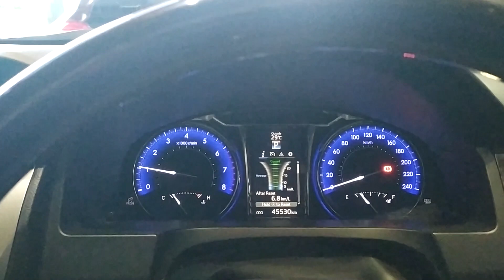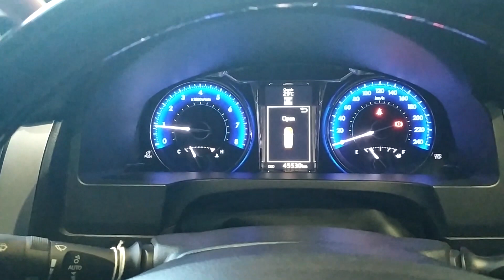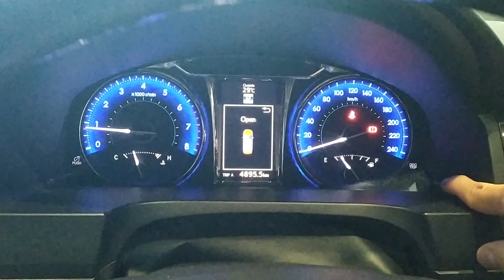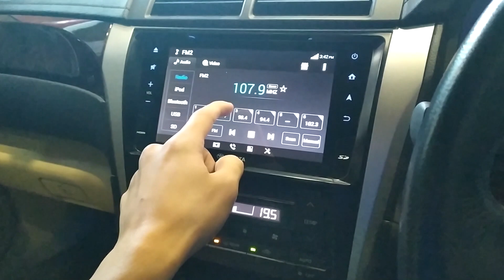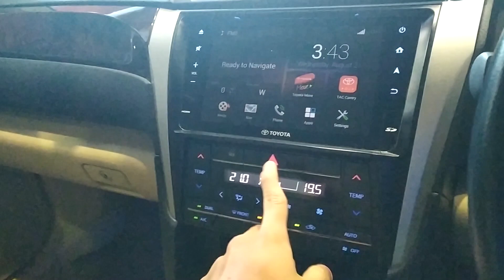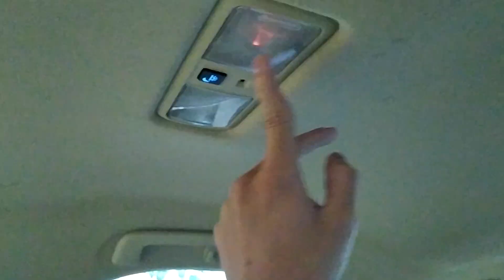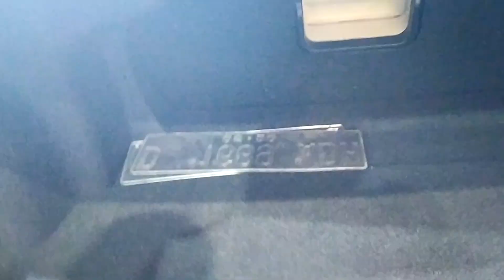Toyota Camry 2.5 V [XV50] Facelift (2015) review - Indonesia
Untuk info mengenai stok dan pemesanan bisa menghubungi Ake di 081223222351 (Sls Counter)

Omega Motor  :
JL. Lengkong Besar No. 78, Bandung

Omega Motor/Mega Putra Mobilindo
JL. BKR No. 27, Bandung

Dapatkan Penawaran dari Omega Motor :
- Harga Cash dan Credit Sama
- Tanpa Biaya provisi
- Tanpa biaya Survey
- Biaya Admin Termurah
- Layanan Servis di Bengkel Resmi
- Trade In Kendaraan